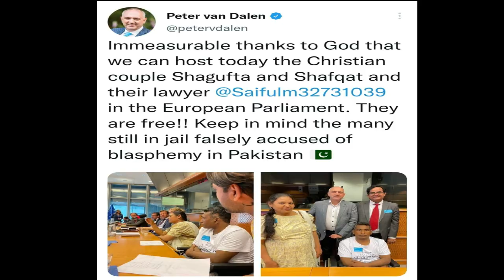Shagufta and shafqat after blasphemy case in live Europ